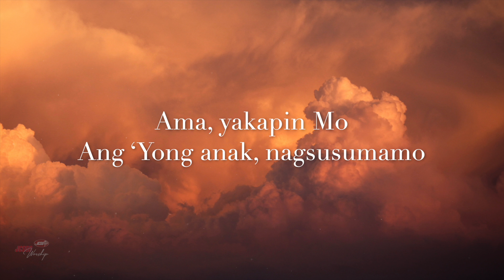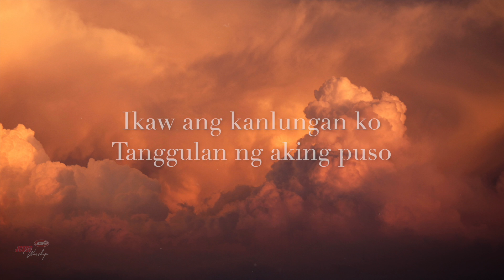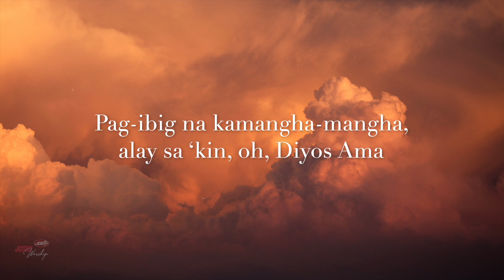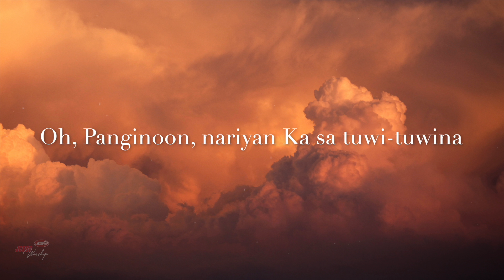JCSGO Worship - Ama (Official Lyric Video)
JCSGO Worship - Ama (Official Lyric Video) from album "Laging Tagumpay"

Composed by: Saturnina Noval Biag
Produced: Paul David Domingo
Mix/Master: Neil Guce
Vocals: Augustin Flores Valdez
Album Art: Zael Tan
Lyric Video: Bridgette Micah Corpuz

Published by JCSGO Worship via DistroKid

INTRO
Hallelujah, luwalhatiin Ka
Hallelujah, luwalhatiin Ka

VERSE
Ama, yakapin Mo
Ang 'Yong anak, nagsusumamo
Ikaw ang kanlungan ko
Tanggulan ng aking puso

Oh, Diyos, aking Ama
Pangamba'y nawawala
Kapayapaan ang nadarama
Papurihan at sambahin Ka

CHORUS
Oh, Panginoon, ang puso ko'y sumisigla
Pag-ibig na kamangha-mangha, alay sa 'kin, oh, Diyos Ama
Oh, Panginoon, nariyan Ka sa tuwi-tuwina
Patuloy na dadakilain at luwalhatiin Ka

VERSE
Salamat, aking Ama
Sa kaligtasang natamasa
Tanging si Hesus ang pag-asa
Oh, aking Diyos, parangalan Ka

Hallelujah, luwalhatiin Ka
Hallelujah, luwalhatiin Ka
Hallelujah, luwalhatiin Ka
Hallelujah, luwalhatiin Ka

But thanks be to God, who always leads us as captives in Christ’s triumphal procession and uses us to spread the aroma of the knowledge of him everywhere.
2 Corinthians 2:14

Ngunit salamat sa Diyos at lagi niya kaming isinasama sa parada ng tagumpay ni Cristo, dahil sa aming pakikipag-isa sa kanya. At sa pamamagitan namin ay pinalalaganap ng Diyos sa lahat ng dako ang mabangong halimuyak ng pagkakilala sa kanya.
2 Mga Taga-Corinto 2:14